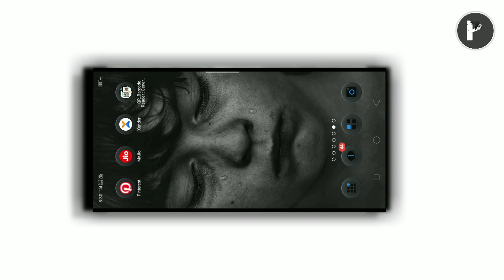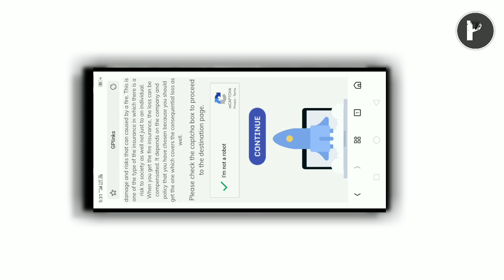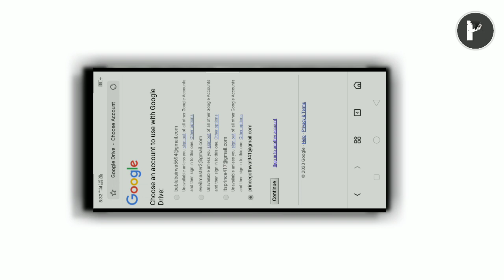Gp Link Se Avee Player Kaise Download Kare || How To Download || Avee Player Template || in Gp Link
Avee Player Status || Green Screen Status || My Love || 30 second Status || Nav Wala Status
plz bhaiy

￼ New Wala Status SUBSCRIBE अगर आपको हमारी यह status वीडियो पंसद आये तNew💓 AVEE 💓PLAYER GREEN SCREEN 😍 MY LOVE  | 💔🤧HEARो plz like जरूर करे व अपने दोस्तो के साथ share करे व comment मे हमे बताए आपको कैसी वीडियो पसंद है और हमारे चैनल को suscribe करना न भुले ताकि आपको हमारी मिलती रहै Instagram